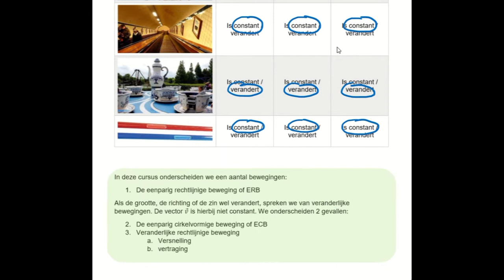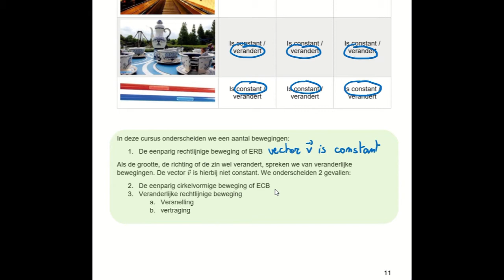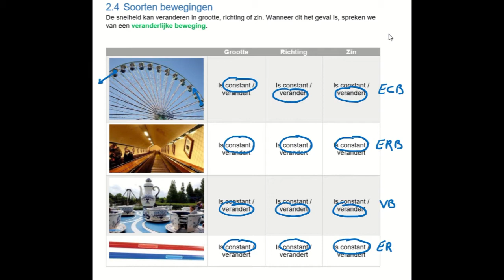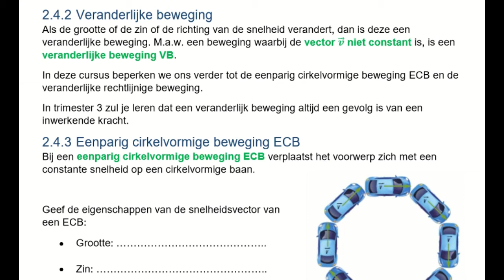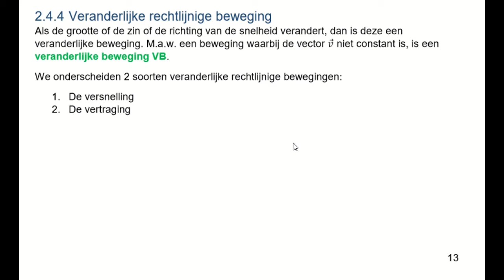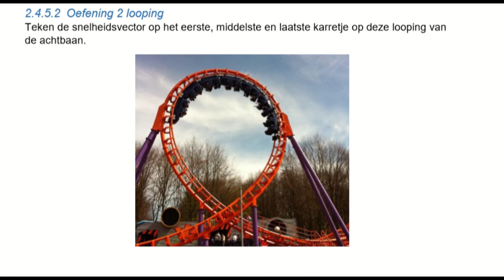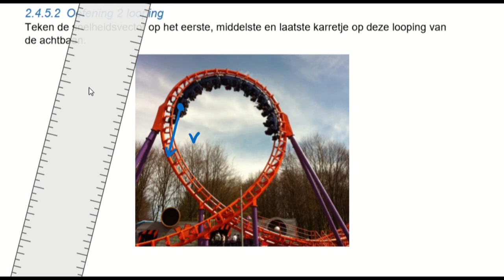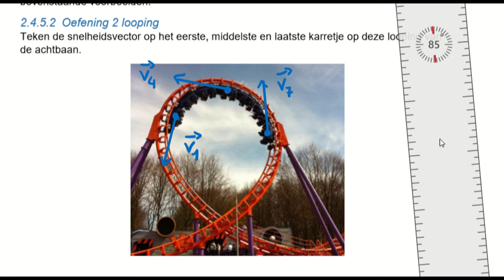Soorten beweging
0:00 Soorten beweging
5:07 ERB
7:20 Veranderlijke beweging (ECB)
8:44 Oefening 1
10:21 Oefening 2